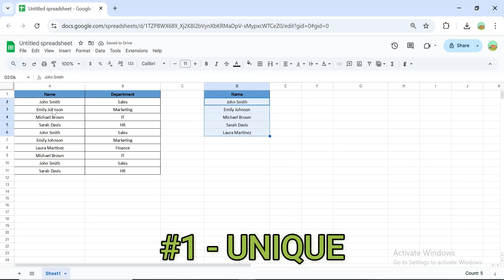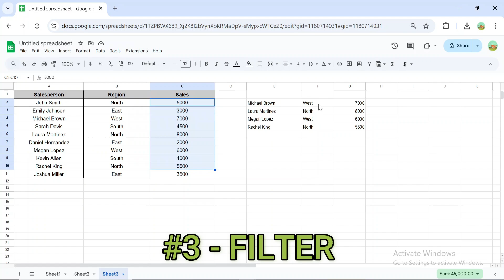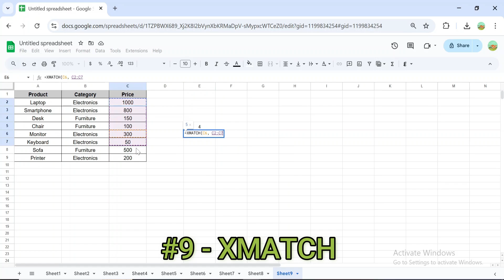Top 10 Essential Excel Formulas Everyone Should Know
Discover 10 powerful and practical Excel formulas to boost your productivity! In this tutorial, we explore advanced formulas like UNIQUE, SORT, FILTER, SEQUENCE, and LET, perfect for cleaning data, automating tasks, and creating dynamic reports.